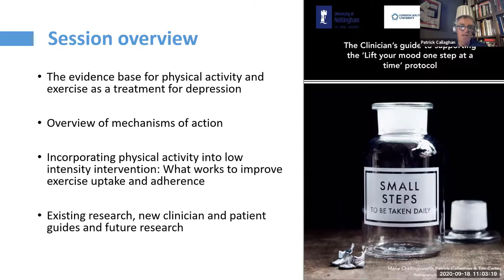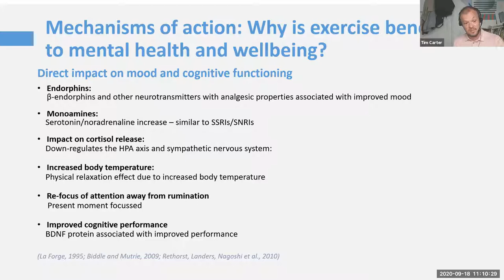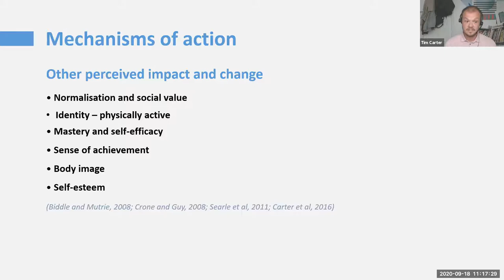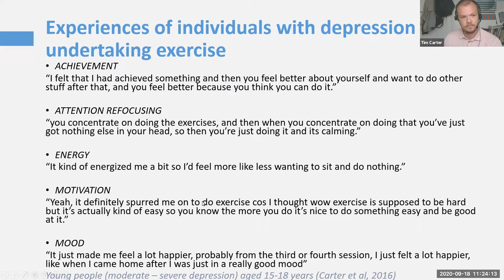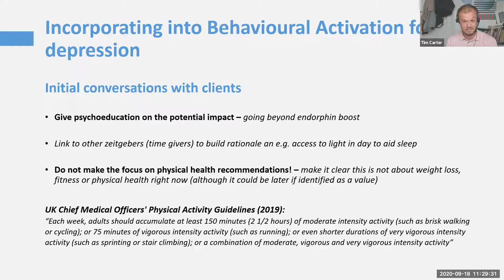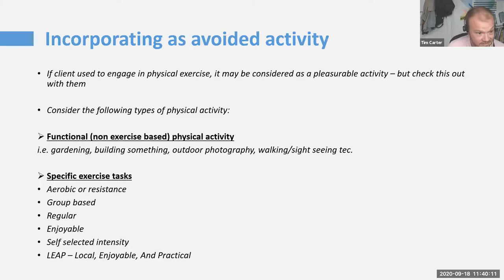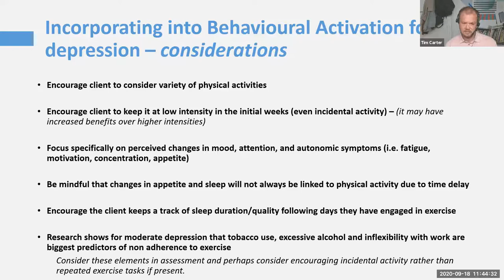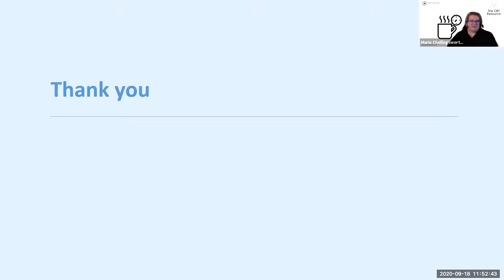Patrick Callaghan & Tim Carter Exercise for depression in Low Intensity CBT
Session from The CBT Resource PWP Annual Conference September 2020. Professor Patrick Callaghan, Dean LSBU and Dr Tim Carter, University of Nottingham share their research and overview the evidence and clinical application of exercise for depression